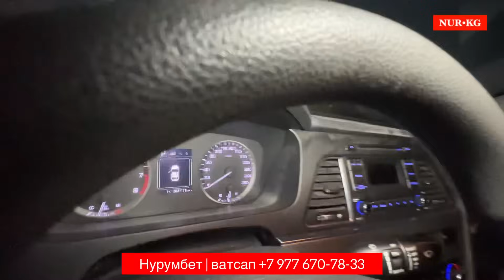Арзан Соната Лф 2017 9200$га берем.. Россияга 21-22- жылгы машиналар..Ушул айдын аягында